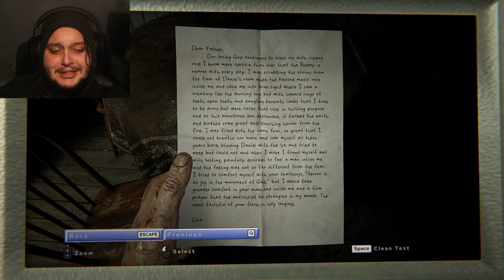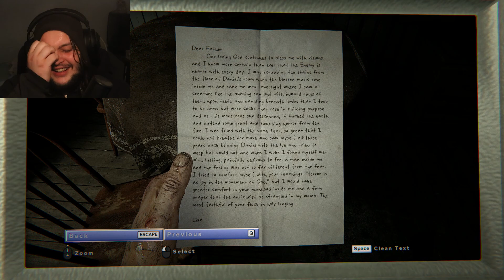Outlast 2 | Part 1 | WE'RE BACK IN IT!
Special "gift" for passing 100 videos! Yay!